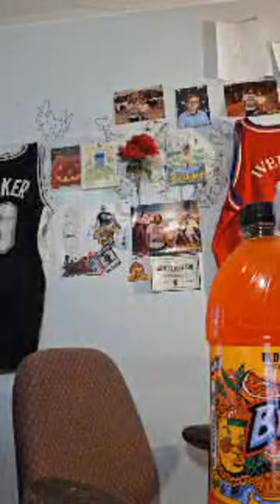Highlight 2:45:04 - 2:50:04 from Yep I Guess So Maybe LoL 😆 🤷 😅 🙃